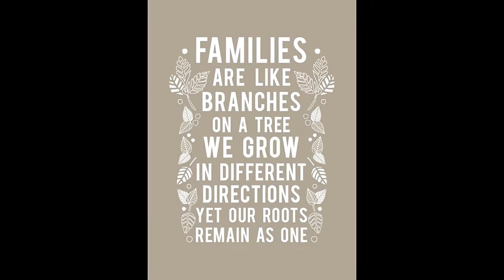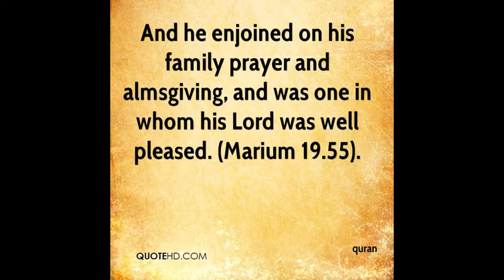Top Family Quotes and Family Day Inspirations by TCO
Reality of Life Omar Farooq Masjid an Extract of Friday Sermon by Sheikh Youness
Hope you enjoy this spiritual experience
Top Family Quotes and Family Day Inspirations by TCO Transcultural Communicators

hAPPY family Day everyone, here, there and everywhere. A video passage from what is your purpose of life and a few of the answers was family.

So Happy Purpose of Life, it is a Meaningful life with Family.

Thanks to everyone who has contributed to this video. I am pleased on how so many one have entrusted me although do not know me to record them and have them on YT talk about what is right to them.

Also, Kindly leave your thoughts in he comment box for continuous improvement.

Tools used to produce and promote:

Filmora
Showbox.com
GettyImages
Samsung S7
Epoxy.TV
Hootsuite.com
Outspeak Network (BBTV/BroadbandTV)